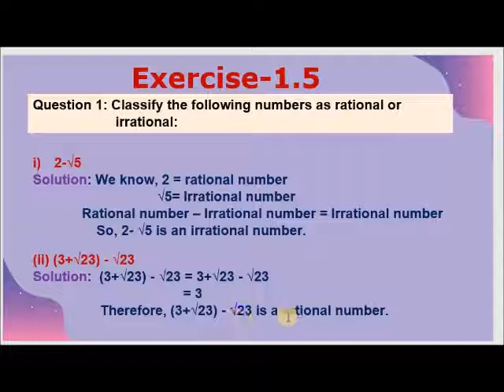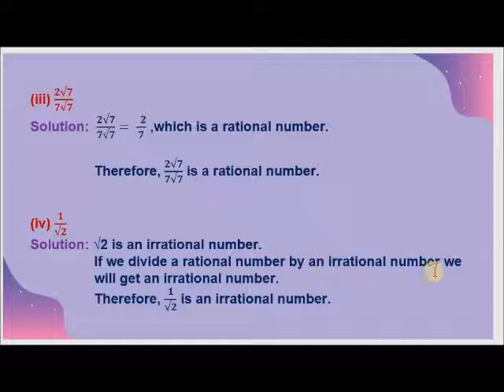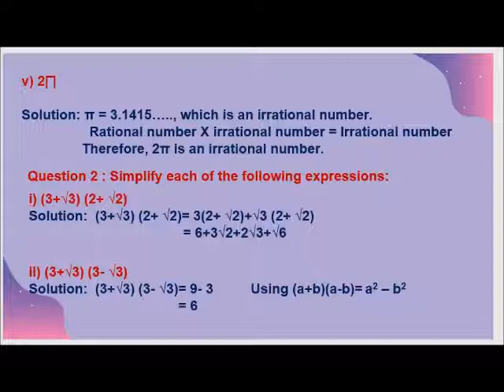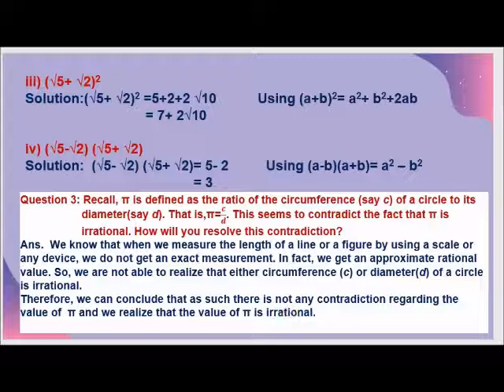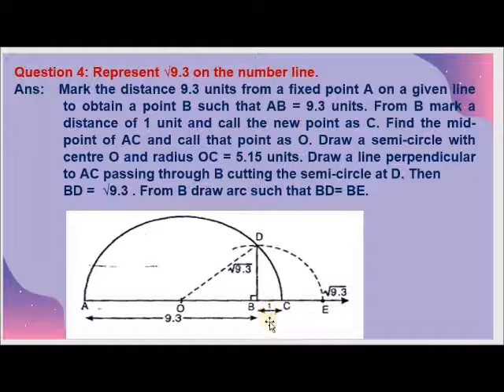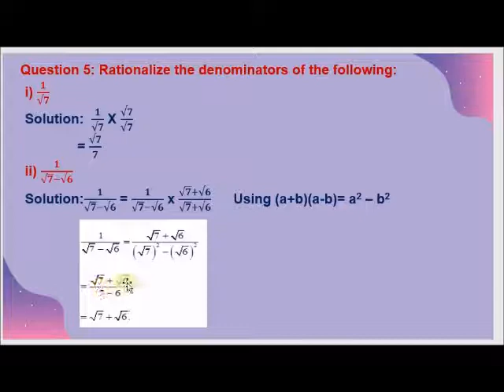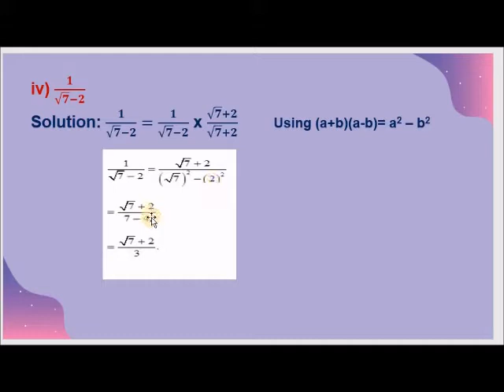Math_Class 9_ EX- 1.5